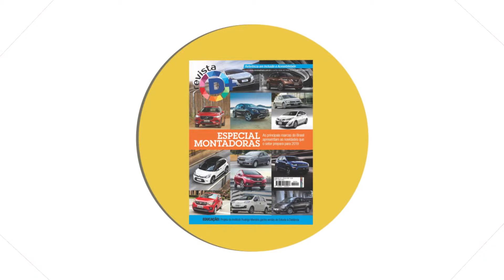Acontece: Inclusão Social em Pauta corrigido Edição 24 - Revista D+